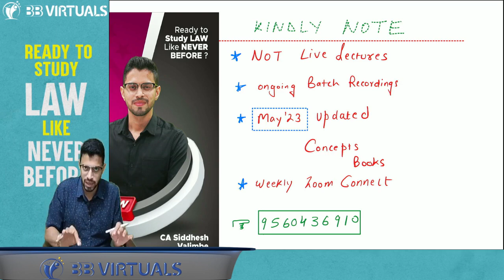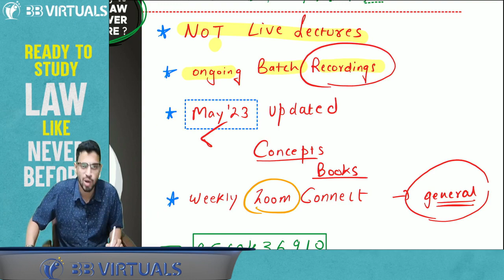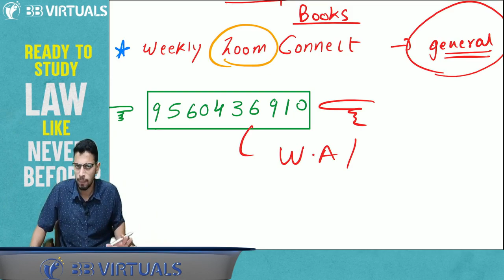New LIVE Guidance Batch for CA Final Law May/Nov'23 | ICAI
IVE Guidance Batch: CA Final Law for May/Nov’23❗️

✅ Please note that these are not LIVE Lectures❗️

These are recorded lectures with weekly LIVE interaction (on Zoom)!

✅ Which Lectures Access? These are the current ongoing LIVE Batch Lectures! (Latest)

✅ Watch these Lectures at your convenience 😎; but the weekly live interaction thing will help you stay on track! 😄

✅ What interaction in the weekly sessions?🧐:

These would be mainly focused upon planning issues that you guys face and to keep you on track. Academic queries would anyways be resolved on day-to-day basis!

✅ Discount offers already going on till 16th Feb: Prices shown are already reduced.

They would be back to original prices on Friday!

⏯ Register now for quick processing and books despatch!

🤔 Any query? WA me directly at 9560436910.